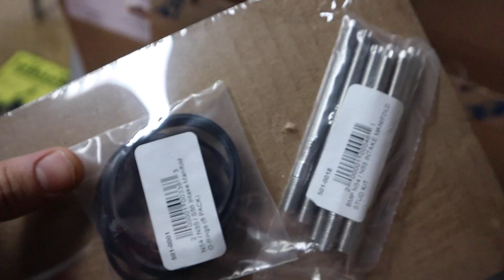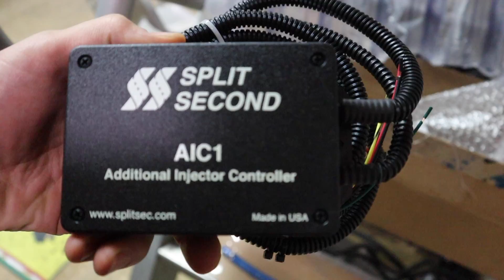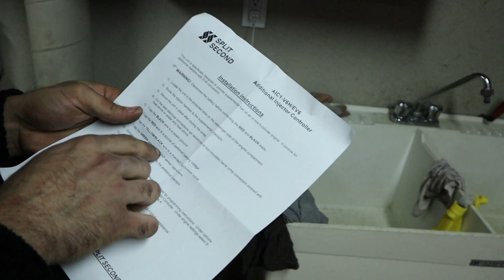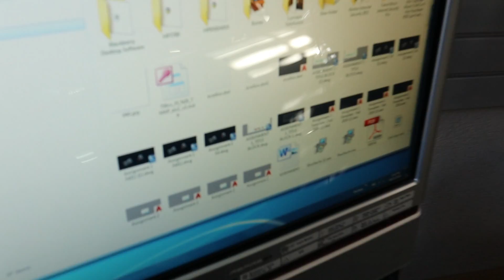N54 Big Single Turbo Upgrade & BMP Port Injection Install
I really appreciate all the support you all have given me. Feel free to suggest ideas for videos you would like to see on the channel.